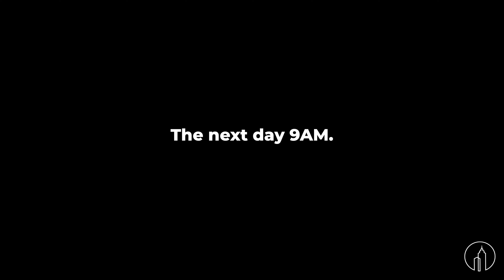Bloopers Demo Reel (Courtney Hemsley)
We're excited to start firing up your marketing and advertising with videography and photography combined with expert video marketing services. Our production team members are not your average videographers. They're the video production and video marketing authorities.

Visit us on our site to learn more about our video production services:

Mydallasvideographer.com/corporate/

Mydallasvideographer.com/corporate/video-production-services/

Mydallasvideographer.com/corporate/event-production/